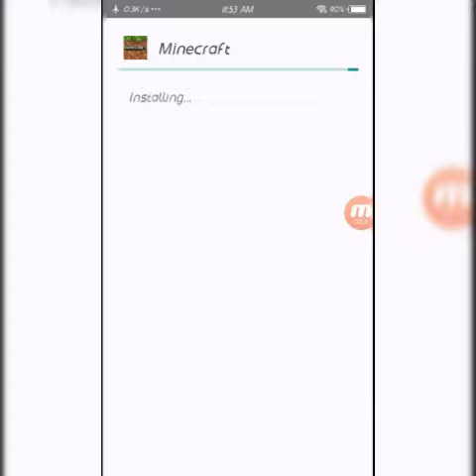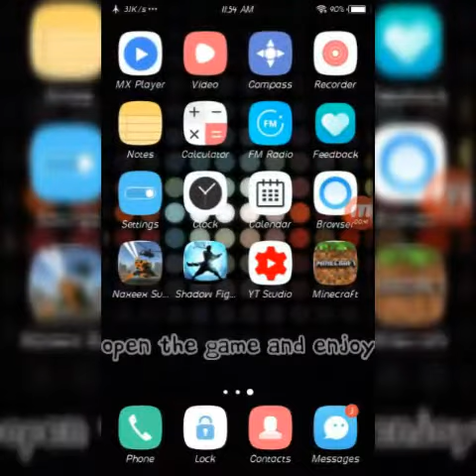How To Download Minecraft PE | 101% Working | GLITCH GAMING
GLITCH GAMING